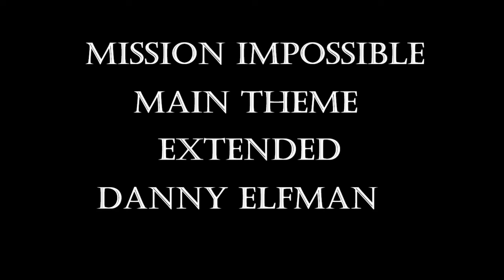MISSION IMPOSSIBLE MAIN TITLE THEME MUSIC EXTENDED